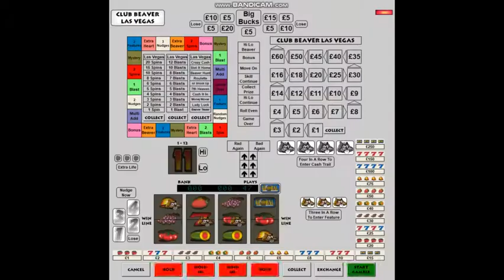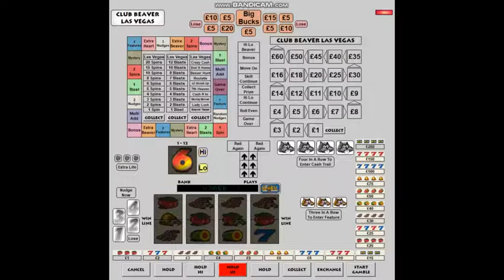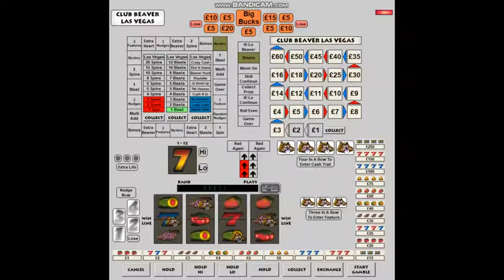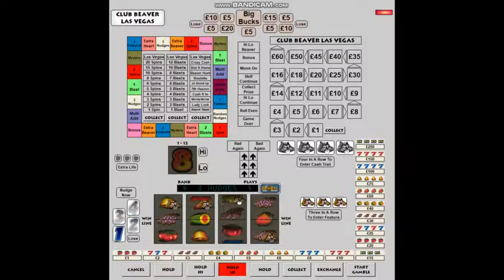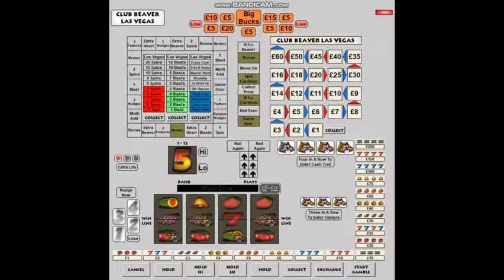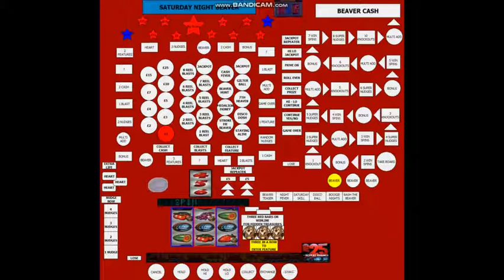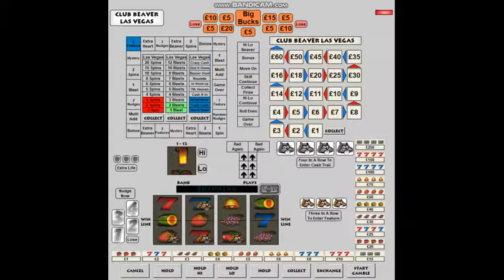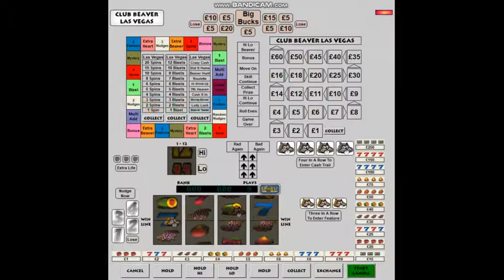Beaver special 🦡 50 Credit Bonanza Fruit Machines MFME #4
Episode #31 (Episode 4 of 50 credit bonanza and episode 2 of 50 credit bonanza special!) 🥇
Plus showcases of 3 fantastic layouts from 2 different creators 👌
Machines featured and layout artists: 🎨
Global - Saturday night beaver - Wearecity
Global - Beaver Uncovered - Wearecity
Global - Club Beaver las vegas - Reg
This video showcases 3 different layouts, which are in the beaver series of machines! 50 credits are played on each of them and if the top feature or jackpot hasn't been won within the initial 50 credits, more will be played in the next part, which includes bonus credits.
I've added a circle to Beaver uncovered, so it's easier to see on video where the trail goes. 🔵&🟧
The 3 reel versions of saturday night beaver, beaver uncovered and beaver las vegas seem to be semi-clones of each other, with the stake being either 25p or 30p. 💰
Hint: next episode will be a jackpot challenge on an Extreme machine 😮
A new website, which will feature a blog of different machines showcased and layouts being created has been made for everyone to look
I'm open to feedback so write it in the comment section.
Copy and paste links for more info in pinned comment! 📌